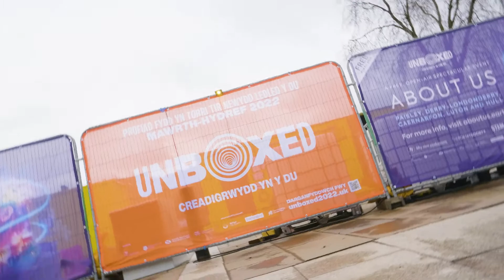About Us PTC (Paisley)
Piece to Camera as a part of Studio Presentation unit